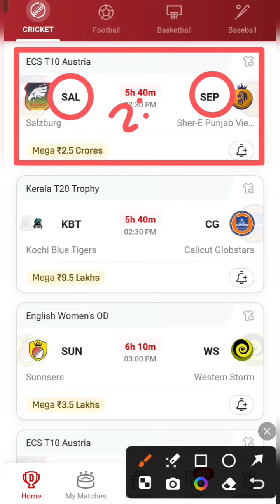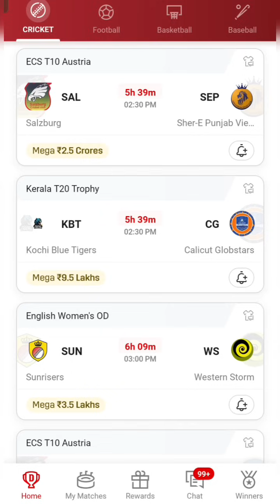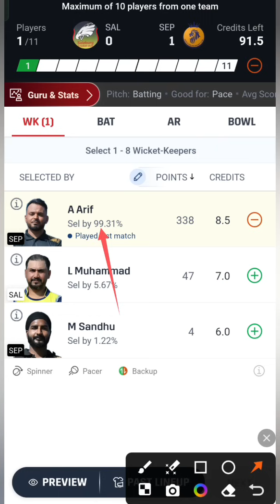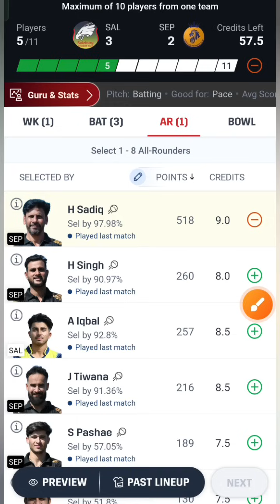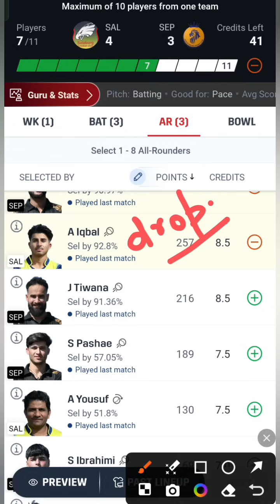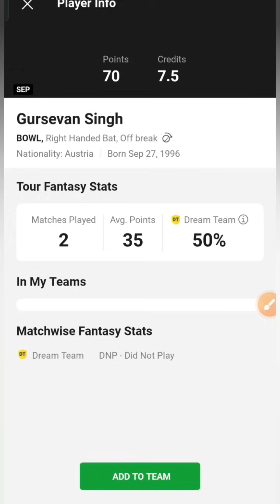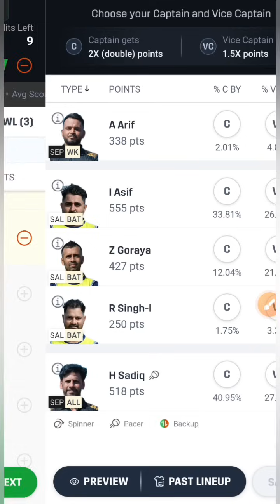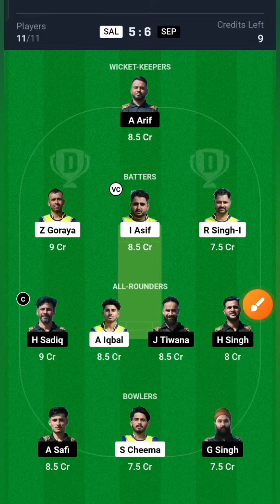SAL VS SEP / SAL VS SEP Dream11 / SAL VS SEP Dream11 Prediction / SAL VS SEP Dream11 Today Match